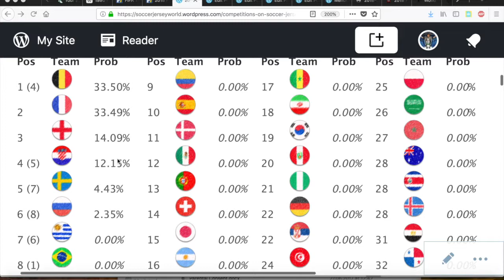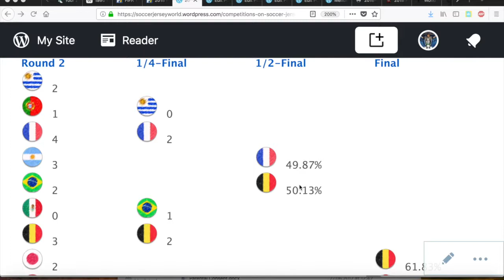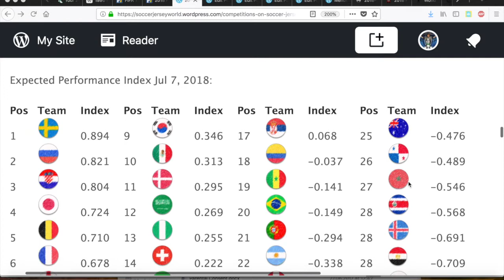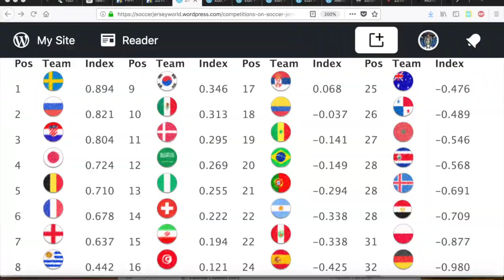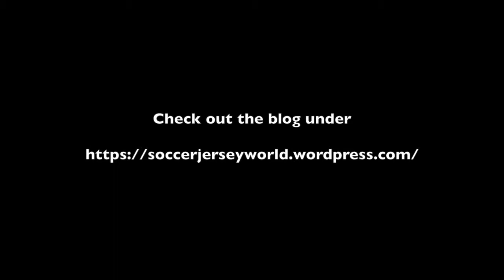Brazil is Out, Who Is the Favorite Now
This failed to upload two days ago. For completeness sake, I am still posting it.